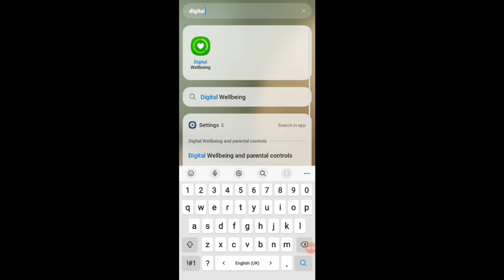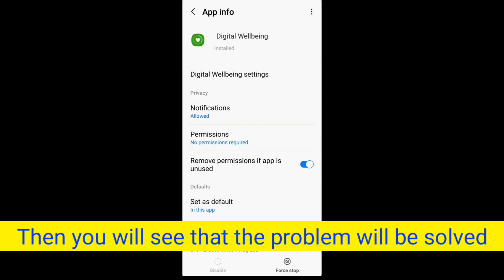Settings keeps stopping | How to fix Settings keeps stopping | Setting keeps stopping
In this video I am going to tell you how to fix settings keeps stopping.
how to fix setting keeps stopping.
samsung mobile settings not opening.
settings not opening samsung.
settings keeps stopping samsung tamil.
settings keeps stopping samsung m01 core in tamil.
settings not opening.
setting keeps stopping redmi note 7 pro.
settings keeps stopping samsung m01 core problem.
setting keeps stoping samsung m01 core.
settings closing.
settings keeps stopping xiaomi.
samsung settings keeps stopping.
redmi note 7 pro setting keep stopping problem solution.
settings keeps stopping note 5.
settings keeps stopping samsung m01 core.
settings has stopped samsung.
settings keeps stopping mi.
samsung a03 core setting keep stopping.
settings keeps stopping problem mi.
settings keeps stopping redmi.
settings keeps stopping problem samsung.
fix settings keeps stopping samsung m01 core.
settings keeps stopping.
settings keep stopping.

1. Buy Cheap Domain & Hosting from Hostinger starting from 0.99$

2. Buy Cheap Domain & Hosting from Namecheap starting from 0.99$